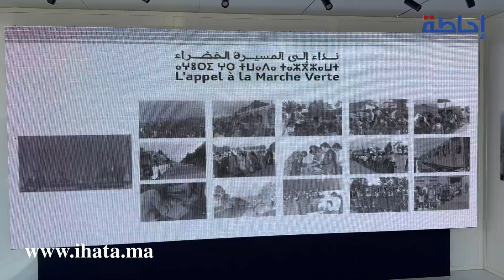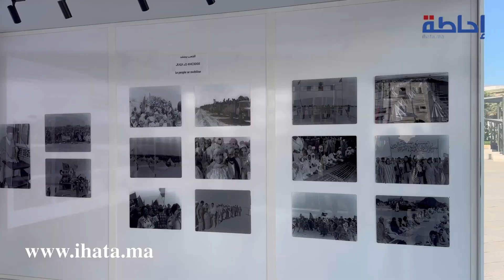الدار البيضاء.. معرض صور وشريط وثائقي بساحة "نيفادا" تخليدا لذكرى المسيرة الخضراء